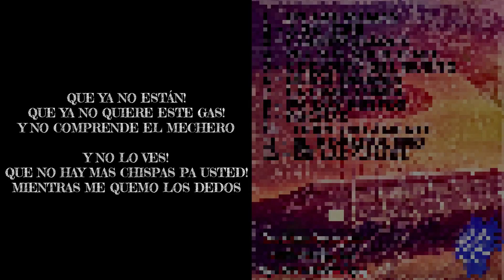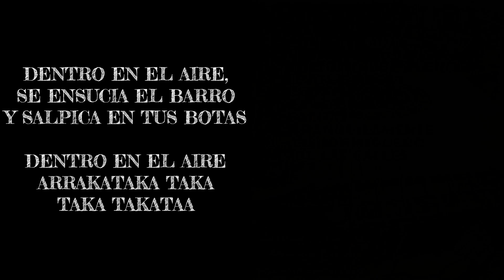DE LAS CALLES - #07 LA CAJA TONTA 🌓 | OIGO VOCES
BIENVENID@S a 🎸 "ARTE MUSICAL SILVESTRE" 🔊

GRUPO: OIGO VOCES
VOZ Y GUITARRAS: MIGUEL SILVESTRE
BAJO Y COROS: ROBER
CAJON Y COROS: IRENE

🪔 TEMA 07 del disco "DE LAS CALLES" | RumbaFusión 🪔

📝 07- LA CAJA TONTA

NEGOCIABAN LOS TRILEROS
EN CANASTAS CON SOMBRERO
EN UN VALLE DONDE NADIE
MARCA EL RITMO ES ESTE JUEGO

QUE YA NO ESTÁN!
QUE YA NO QUIERE ESTE GAS!
Y NO COMPRENDE EL MECHERO

Y NO LO VES!
QUE NO HAY MAS CHISPAS PA USTED!
MIENTRAS ME QUEMO LOS DEDOS

Y EN SU RINCÓN.. DENTRO!, DENTRO!
DENTRO Y FUERA DEL TELEVISOR!

DENTRO EN ELAIRE,
SE ENSUCIA EL BARRO Y SALPICA EN TUS BOTAS
DENTRO EN ELAIRE

DENTRO EN ELAIRE,
DENTRO EN ELAIRE

Si te gusta y te entusiasma la música, estas en el lugar indicado

En este canal podréis escuchar canciones que he ido componiendo desde aproximadamente el año 2010  hasta el año 2018; los cuales he separado en varios discos/maquetas para poder ordenarlos de alguna manera.
Músico autodidacta, tras años escribiendo y componiendo, me he decidido a compartirlo con vosotr@s 🌍

💥 Se divide en TRES partes:

▶ Estilo de música Rap/Hip Hop , cuyas bases son descargadas de youtube y bases de uso libre; donde he escrito la letra y las he grabado posteriormente.

▶ Estilo de música Rumba, RumbaFusión, y varios estilos sin definir, ya que muchas canciones son improvisaciones grabadas con el móvil, que he vuelto a grabar con los medios que he tenido y con mucha ilusión.

▶ Improvisaciones de guitarra, música y naturaleza, canciones con antiguos grupos que he tenido, y sorpresas que iré subiendo relacionado con la música

➡ Espero que disfrutéis de la música  y que os gusten las canciones
 y activar la "CAMPANA DE NOTIFICACIONES" 🔔 para estar al tanto de nuevas canciones

Te deseo un gran día!
SALUD COMPAÑER@S!
Un saludo!!